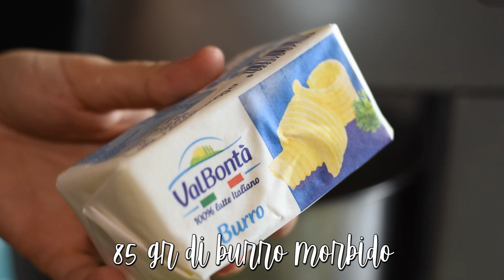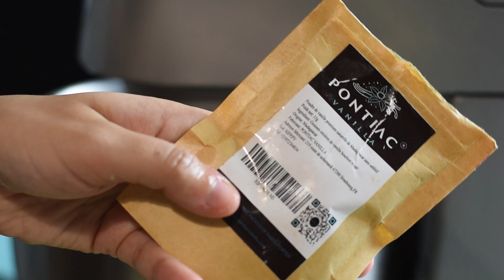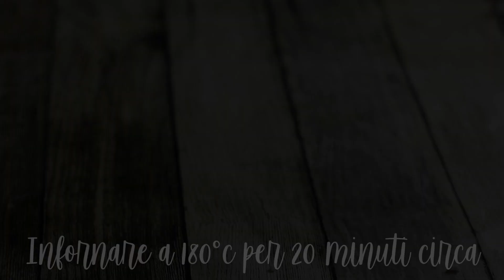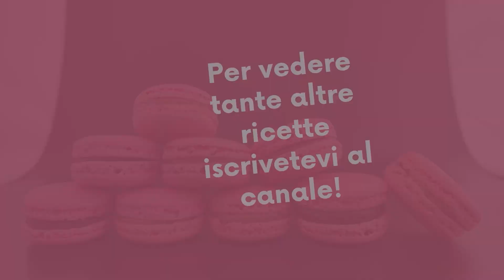Ricetta Buondì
Ciao a tutti, come sono state le vacanze per voi? 😘
Oggi si rientra con questa nuova video ricetta, sempre dedicata alla rubrica dei dolci da supermercato replicati in casa! I buondì sono una delle merendine mie preferite, una cosa che mangiavo molto spesso ma che con il tempo ho smesso, quindi ho voluto replicarli in casa🥰

𝐐𝐮𝐢 𝐢𝐥 𝐥𝐢𝐧𝐤 𝐝𝐞𝐥𝐥𝐨 𝐬𝐭𝐚𝐦𝐩𝐨 𝐮𝐭𝐢𝐥𝐢𝐳𝐳𝐚𝐭𝐨 (𝐥𝐢𝐧𝐤 𝐚𝐟𝐟)

𝑰𝒏𝒈𝒓𝒆𝒅𝒊𝒆𝒏𝒕𝒊 𝒑𝒆𝒓 𝒊𝒍 𝒑𝒓𝒆-𝒊𝒎𝒑𝒂𝒔𝒕𝒐:
- 160 gr di farina 0'
- 13 gr di lievito di birra fresco
- 155 ml d'acqua fredda

Lievitare per 2 h.

𝑰𝒏𝒈𝒓𝒆𝒅𝒊𝒆𝒏𝒕𝒊 𝒊𝒎𝒑𝒂𝒔𝒕𝒐 𝒇𝒊𝒏𝒂𝒍𝒆:
- 625 gr di farina 00'
- 110 gr di zucchero semolato
- Pre-impasto
- 30 ml d'acqua fredda
- 155 ml di latte intero
- 85 gr di burro morbido
- 10 gr di sale fino
- 25 ml d'olio di semi di girasole
- 1 uovo intero
- 3 tuorli d'uovo
- Scorza di un limone q.b
- Semi di vaniglia q.b

𝑰𝒏𝒈𝒓𝒆𝒅𝒊𝒆𝒏𝒕𝒊 𝒑𝒆𝒓 𝒍𝒂 𝒔𝒖𝒑𝒆𝒓𝒇𝒊𝒄𝒆 𝒂𝒍𝒍𝒂 𝒎𝒂𝒏𝒅𝒐𝒓𝒍𝒂:
- 30 gr di mandorle senza pelle
- 30 gr di albume
- 55 gr di zucchero semolato
- 7 gr di fecola di patate
- 1 fiala di aroma alla mandorla amara (La trovate della Pane&Angeli)

Visitate il mio blog per vedere tutte le ricette oppure seguitemi sui miei social